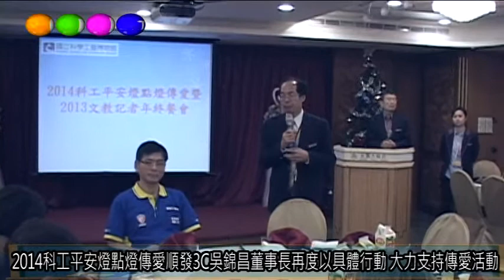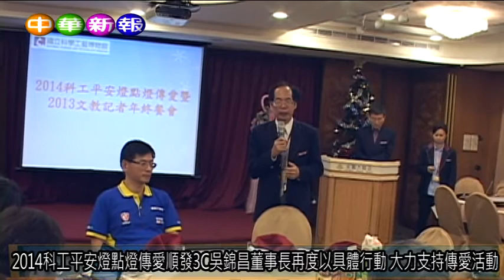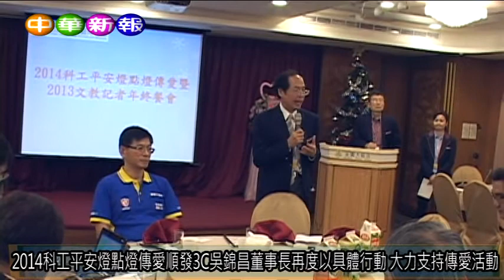2014科工平安燈點燈傳愛順發3C吳錦昌董事長再度以具體行動 大力支持傳愛活動